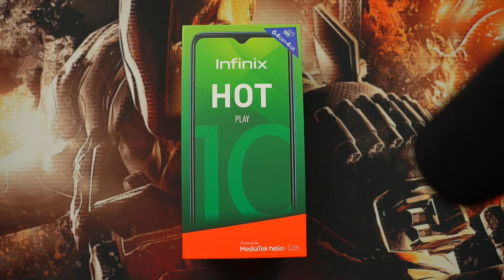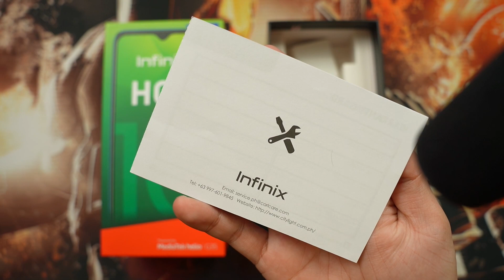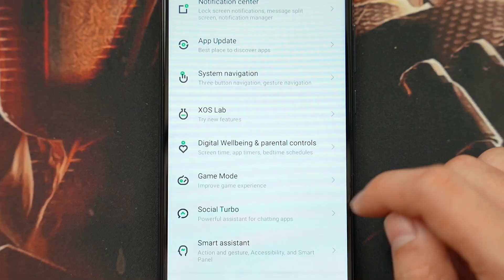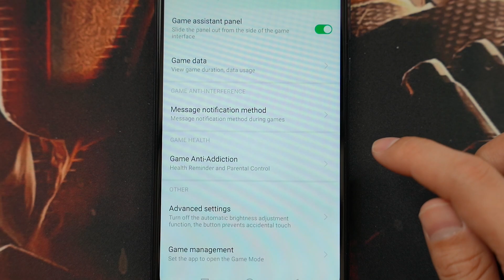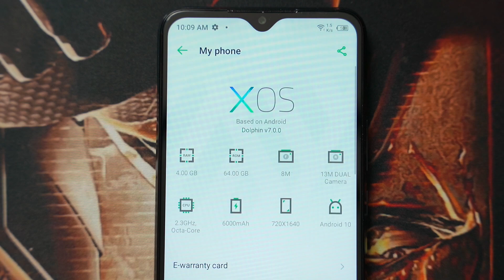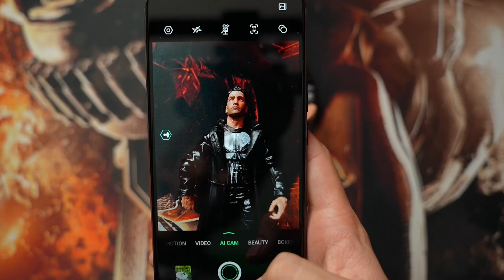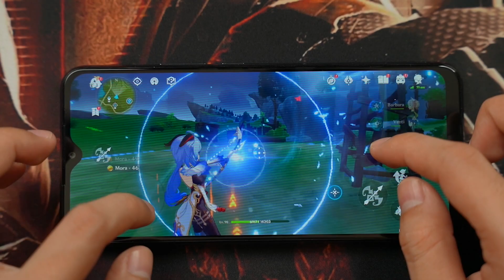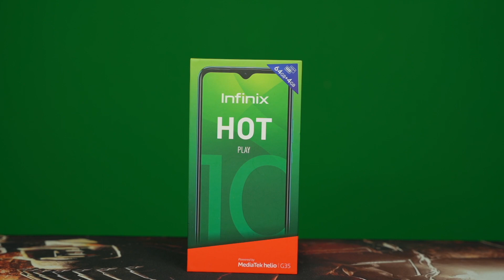INFINIX HOT 10 PLAY - PINAKASULIT NA GAMING PHONE NA NA - REVIEW KO!!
The Infinix Hot 10 Play is a super value for money phone probably the most usable at php4k. There aren't alot of phones at this price that provide this much value.